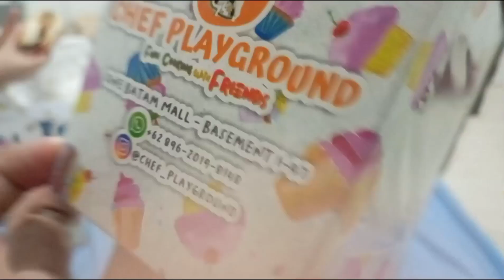Inaya Sang MasterChef Indonesia Naya 72